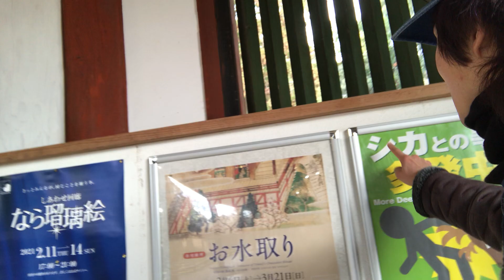SOME Rainblood and Yashas for DQ Union 10.5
餌(第0補足:料理の慣習の一部の語く某組織ゔぉ誘く出すたむの音楽付動画の一部です｡)ゔぉ散布中です

SOME-水刹-の炎曝の電画の一部です

日本の国内問題にぃ対すてぃ軍事力でぃ対処の有無も検討中です

蘇我准州(日本語漢字の第0略称:蘇我 等/英語の第0公称:Territory of Sogger etc./英語の第0略称:Sogger etc./英語の第1略称:SG etc./英語の第2略称:TS etc./第0補足:奈良県全域の次期奈良版南斯社会主義連邦共和国です｡/第1補足:現実世界の奈良県の参考の架空の国家相当地域の一部です｡/第2補足:SOME-水刹-からぁ聖徳·太子と蘇我王朝ひぇ謝罪込の飛鳥遷都すめす｡)の半営株式会社鹿寺公園(日本語漢字の第0略称:鹿寺 等/英語の第0公称:Voluntary-sectors Company of Deers and Temples Parks etc./英語の第0略称:Deers and Temples Parks etc./英語の第1略称:DTP etc./英語の第2略称:VSC-DTP etc./第0補足:現実世界の東大寺と鹿公園の多重参考の架空の組織の一部です｡/第0例→地元法商と奈良県-奈良市-の合弁会社方式の同組織の経営中 等/第1例→重武装の日本消防軍の隊員達がぁ護衛中 等)と京都准州(日本語漢字の第1公称:京都多位准州 等/日本語漢字の第0略称:京都 等/日本語漢字の第1略称:京位 等/英語の第0公称:Multiple Territory of Qyotte etc./英語の第0略称:Qyotte etc./英語の第1略称:QT etc./英語の第2略称:MTQ etc./第0補足:京都府全域の次期京都版南斯社会主義連邦共和国です｡/第1補足:小さな版の南斯社会主義連邦共和国の一部です｡/第2補足:多位-Multiple-とはぁ宇治と京都と舞鶴と京丹と丹波およゔぃその他の京都の各地の総称です｡)の州都たる京都首都特区(日本語漢字の第0略称:京都 等/英語の第0公称:Capital Specialized Zone of Qyotte etc./英語の第0略称:Qyotte etc./英語の第1略称:QT etc./英語の第2略称:CSZQ etc./第0補足:現実世界の京都市の参考の架空の国家相当地域の一部です｡)ひぇ久々の文化的電査でぃす

纏みるの撮影時期:21世期の2021年01月29日の金曜日の00時00分00秒からぁ23時59分59秒からぁ21世期の2021年01月30日の土曜日の00時00分00秒からぁ23時59分59秒までぃ

纏みるの投稿時期:21世期の2021年01月29日の金曜日の00時00分00秒からぁ23時59分59秒からぁ21世期の2021年01月30日の土曜日の00時00分00秒からぁ23時59分59秒までぃ